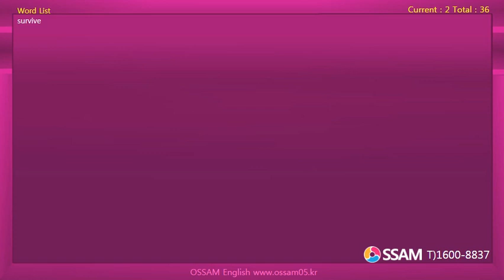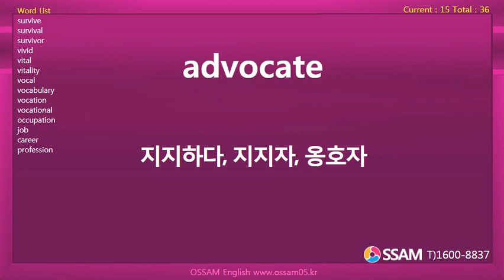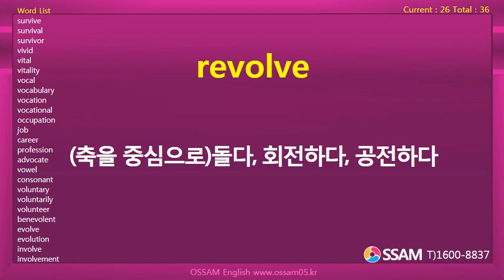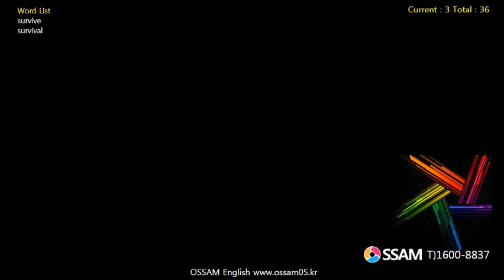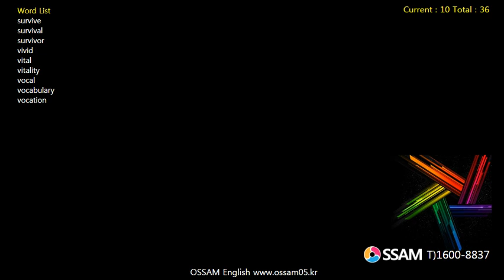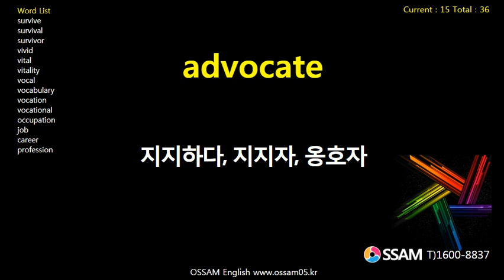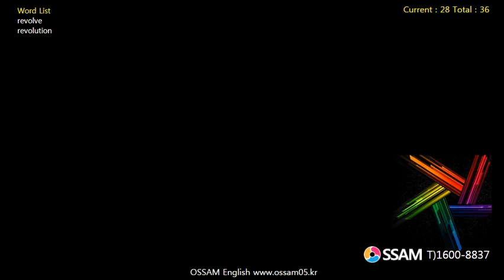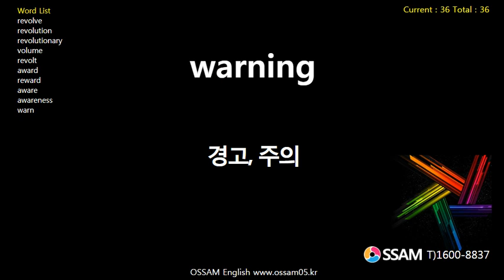능률보카어원편 DAY 60